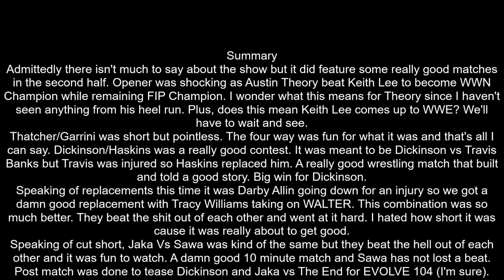EVOLVE 103 Review